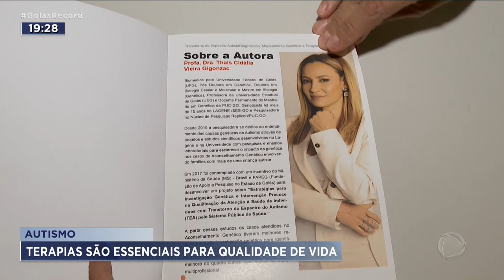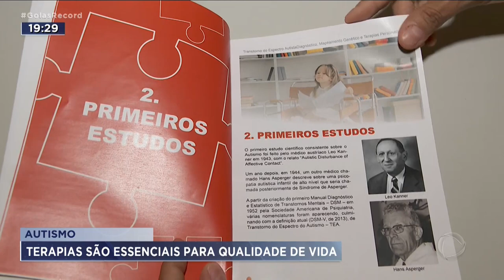AUTISMO: TERAPIAS SÃO ESSENCIAIS PARA QUALIDADE DE VIDA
HOJE PRATICAMENTE TODO MUNDO CONHECE ALGUÉM QUE TEM AUTISMO. E NESSE IMENSO GUARDA-CHUVA, QUE ABRIGA CRIANÇAS E ADULTOS, HÁ PESSOAS COM GRAUS DIFERENTES DE COMUNICAÇÃO E INTERAÇÃO SOCIAL. FATO É QUE A MEDICINA EVOLUIU E O MAPEAMENTO GENÉTICO PODE AJUDAR MUITAS FAMÍLIAS NO TRATAMENTO ADEQUADO PARA CADA CASO. E AS TERAPIAS SÃO ESSENCIAIS PARA QUALIDADE DE VIDA DOS AUTISTAS.